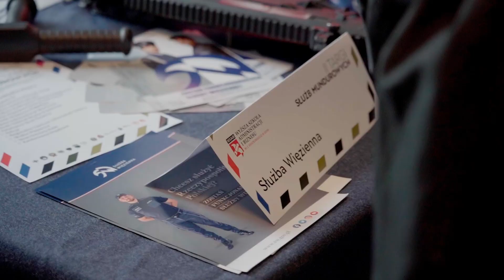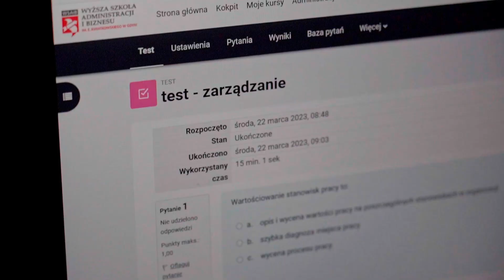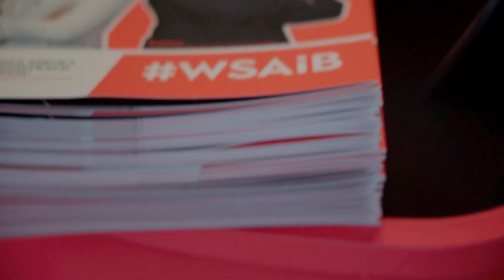Dni otwarte WSAiB 2023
Zobacz co ciekawego dzieje się na naszej uczelni! Sprawdź dlaczego warto u nas studiować. Poznaj naszych wykładowców, studentów oraz kierunki.